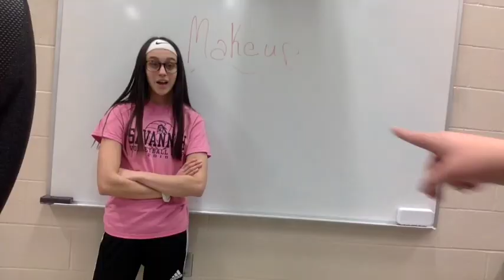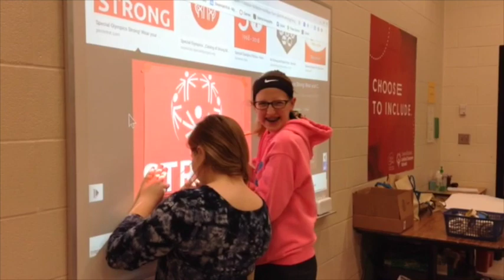3 15 19